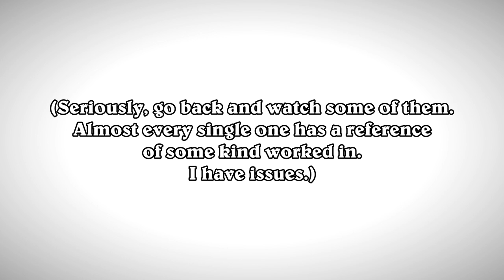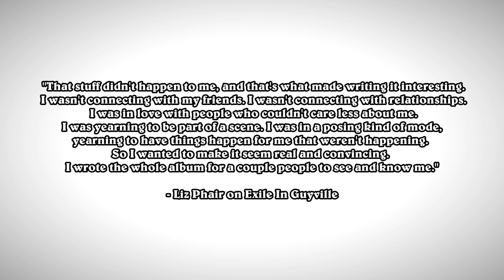Liz Phair - Whitechocolatespaceegg (1998) ALBUM REVIEW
After taking a small break from the music spotlight to focus on marriage and raising her newborn child, Liz Phair returned from 4 years of (mostly) musical absence with one of her most peculiar records: Whitechocolatespaceegg. The album, which spins lyrics from her personal life into distinctly bright indie tunes, would mark her final ventures in the indie genre, before shifting to unabashed contemporary pop in 2003 on her self-titled record. Today, we take a look at it.
(Any copyrighted material used in this review belongs to its owners. This material is used for an educational purpose. These videos are non-profit and I have no intentions to make any profit off of them.)